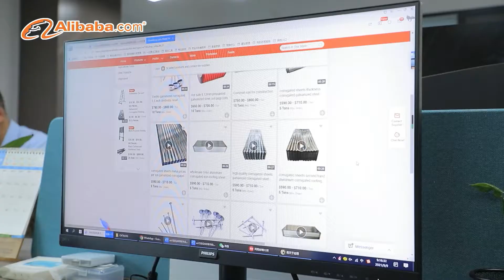GI Coil ，PPGI Coil，Corrugated Sheets